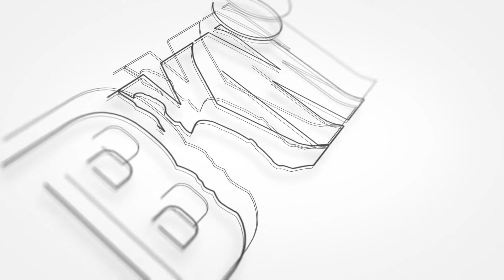Lagu Religi - Sebuah Pengakuan (Al-Tiraf) - Keroncong BKN ( LIRIK )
Lagu atau syair Sebuah Pengakuan (Al Tiraf) ini merupakan sebuah pengakuan diri kepada Yang Kuasa. Pengakuan akan diri yang penuh dosa dan salah. Seiring bertambah usia, bertambah pula peluang untuk jatuh dalam dosa. Dengan mengerti kondisi ternoda, melalui syair Al Tiraf ini, semoga Yang Kuasa memberikan pengampunan atas segala kesalahan.

Ciptaan: Syair Abu Nawas dan Haydar Yahya
Music and Sound: Keroncong BKN